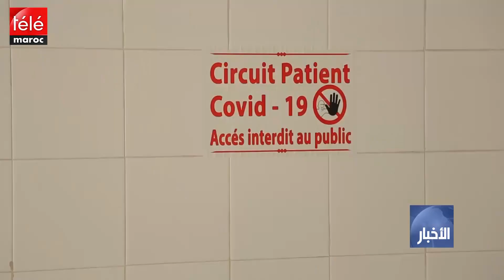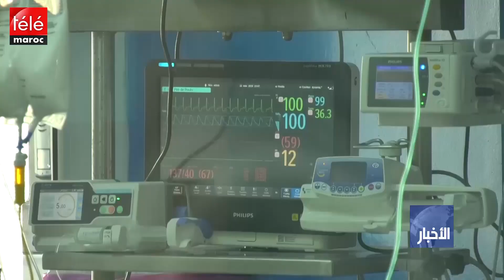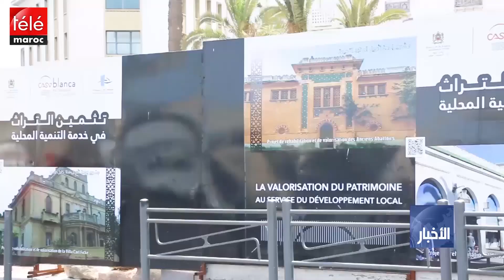نشرة الظهيرة 03 مارس